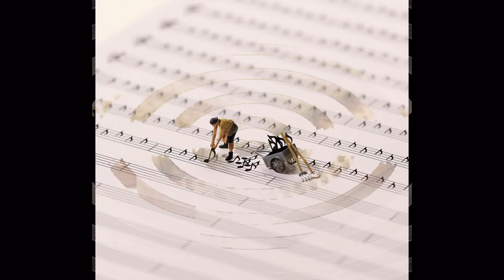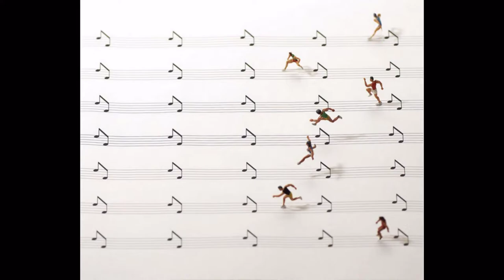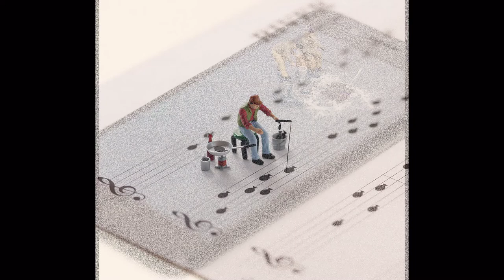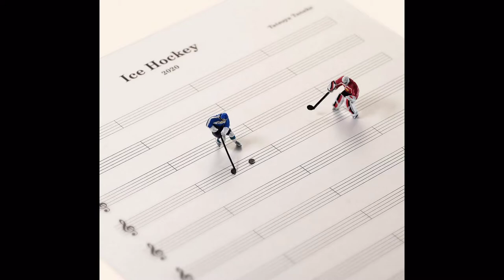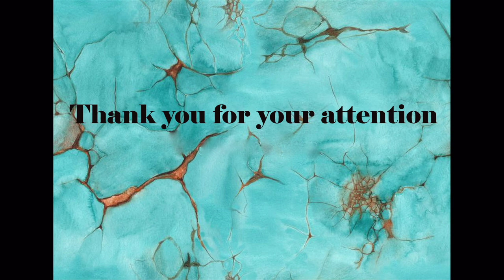365 Days of Happiness in Details (Tatsuya Tanaka's Miniatures)